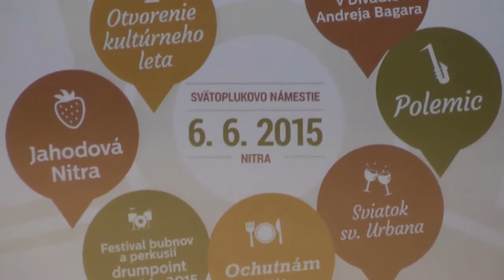FESTIVAL CHUTÍ NITRIANSKEHO KRAJA - tlačová konferencia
Tlačovku organizovala Nitrianska organizácia cestovného ruchu v spolupráci s Nitrianskym samosprávnym krajom, Mestom Nitra, SACR a ďalšími spoluorganizátormi.